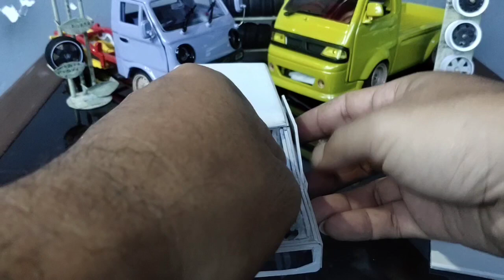Cara Membuat Miniatur Jimny Sierra Dari Pvc ( how to make a miniature jimmy at home ) From Pvc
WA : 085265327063